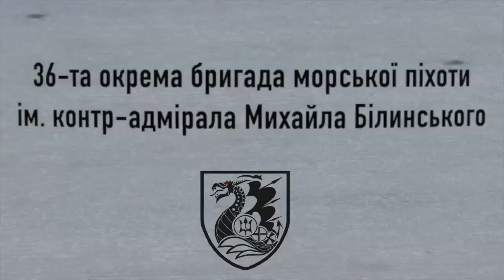Миколаївські морпіхи разом з артилеристами денацифікували ворожий танк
Що може бути краще, аніж спільна робота з побратимами на фронті? Краще може бути лише ефективна спільна робота!
Днями в південних степах завдяки розвідці та аеророзвідці 36-ї окремої бригади морської піхоти імени контр-адмірада Михайла Білинського артилерія 63-тя окрема механізована бригада  денацифікувала ворожий танк.

Завдяки спільним зусиллям – коригуванню вогню морпіхами та влучним пострілам артилеристів – у ранковому зведенні Генштабу ЗСУ стало на один знищений ворожий танк більше.